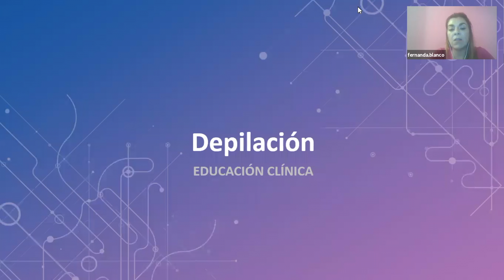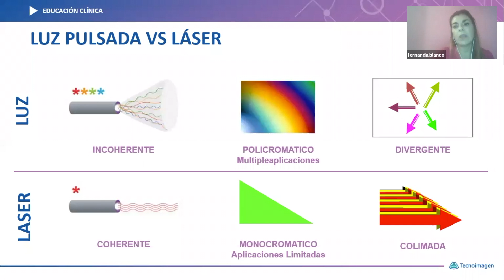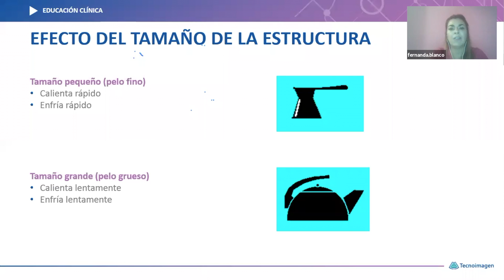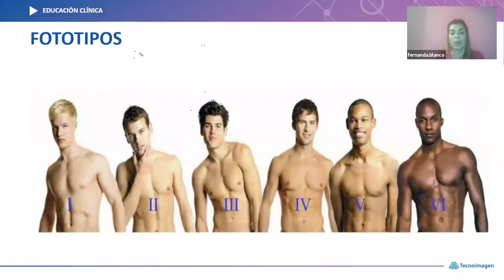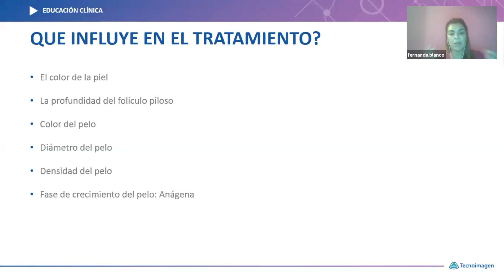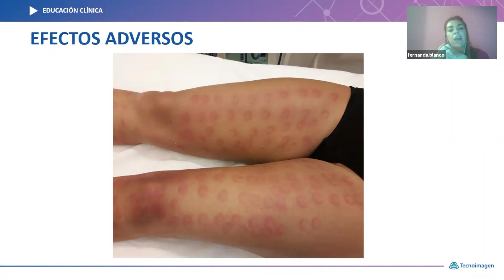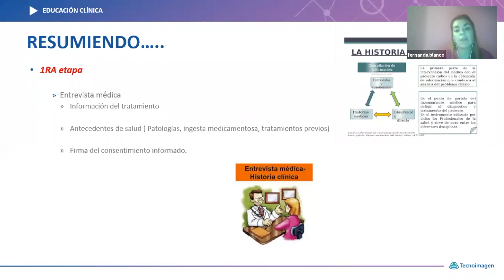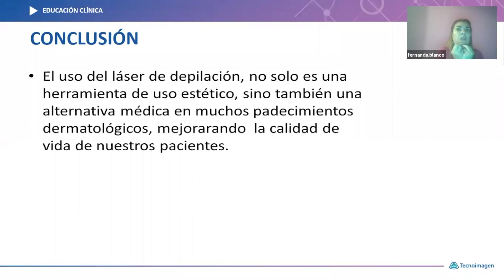Webinar: Aspectos clínicos para el tratamiento de Depilación Láser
Fernanda Blanco, nuestra especialista clínica, nos cuenta todo sobre los aspectos clínicos de la depilación: la teoría de la termólisis selectiva, los casos adversos, los tipos de piel, etc.